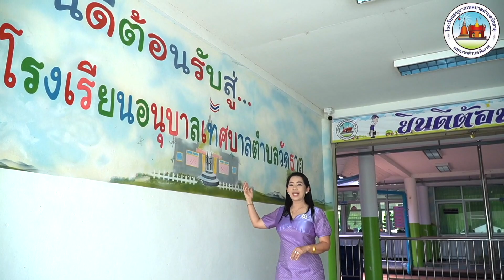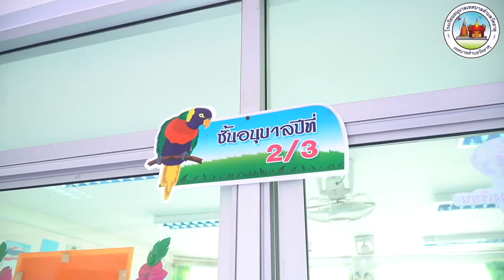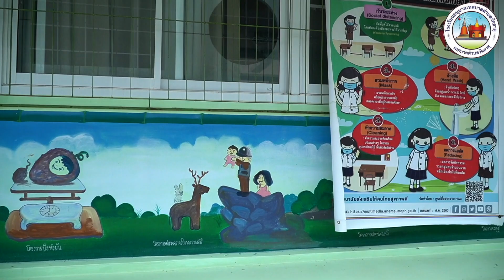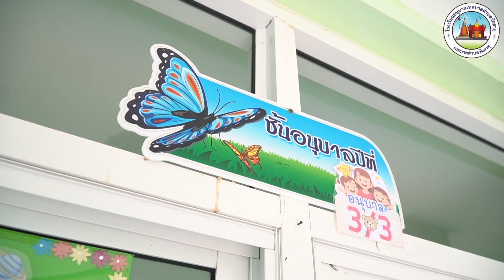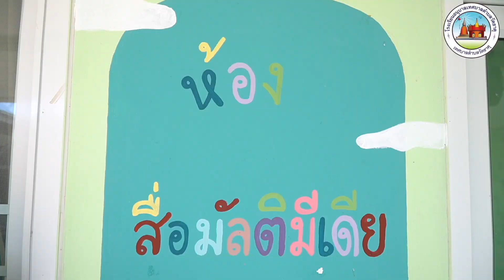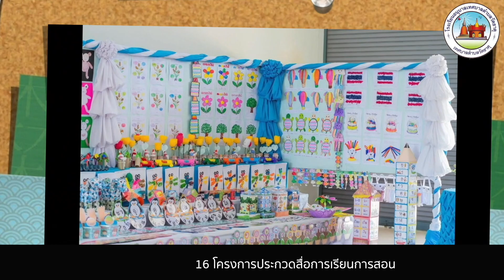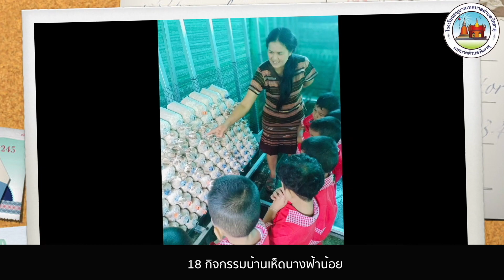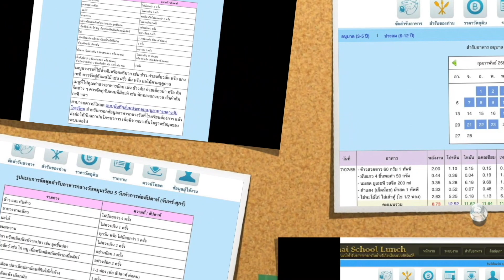โรงเรียนอนุบาลเทศบาลตำบลวัดธาตุ (อัพเดท 2022)